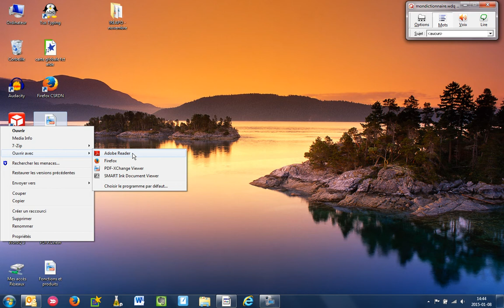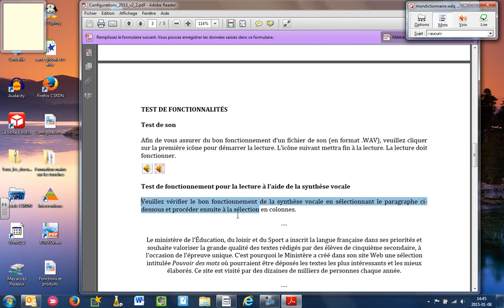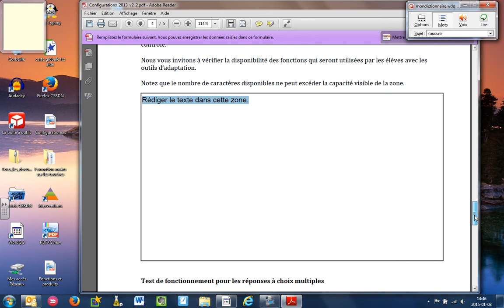Examens numériques du MELS / Utilisation du lecteur pdf Reader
Les examens numériques du MELS demandent à ce que le lecteur Pdf puisse autoriser la synthèse vocale de WordQ, remplir des champs de réponses, cocher des réponses et lire des fichiers audio. Le lecteur Pdf Adobe Reader permet tout cela.